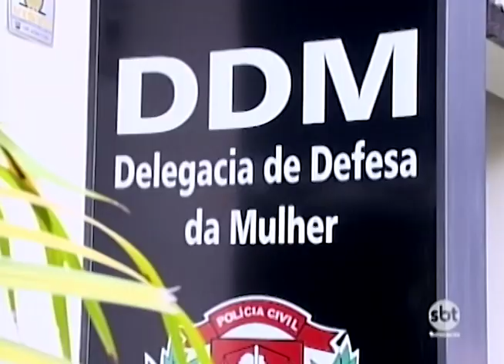Médico acusado de abusar de pacientes é levado para presídio de Lucélia